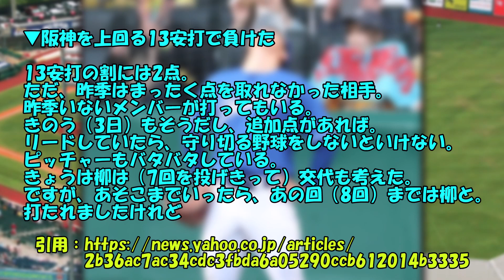【中日】立浪監督「柳は7回で交代しようかと思ったけどやっぱ8回までと。打たれましたけど」【なんGスレ】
声の出演：VOICEVOX【青山龍星、四国めたん、ずんだもん、春日部つむぎ】